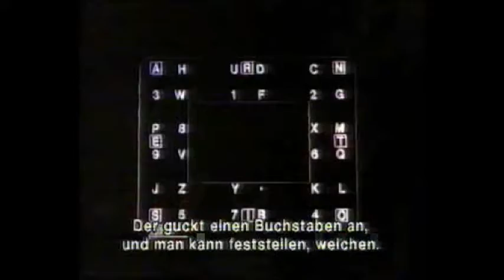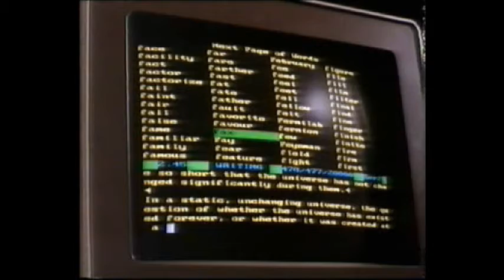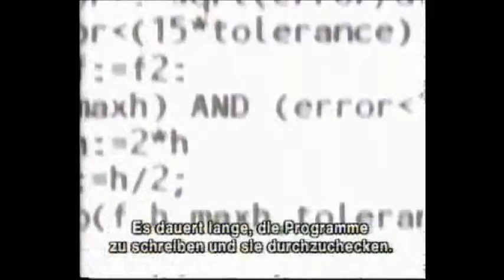7/8 (German Sub) - A brief history of time - Eine kurze Geschichte der Zeit